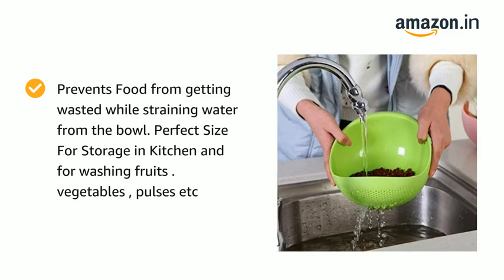Woogor Rice Pulses Fruits Vegetable Noodles Pasta Washing Bowl & Strainer review | Amazon | Unikzz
Woogor Rice Pulses Fruits Vegetable Noodles Pasta Washing Bowl & Strainer Good Quality & Perfect Size for Storing and Straining. Colander Random Colors

(MADE IN INDIA) ORIGINAL QUALITY WITH SIZE AS DECRIBED AND GOOD QUALITY BY Woogor ,Rice , Dal , Pulses ,Grains ,Pasta, Noodles, Fruits,Vegetables Washer & Strainer.
Prevents Food from getting wasted while straining water from the bowl. Perfect Size For Storage in Kitchen and for washing fruits . vegetables , pulses etc
Wash rice and designed specifically for easily filtered water, convenient and practical.Perfect Size For Storage in Kitchen and for washing fruits . vegetables , pulses etc
Fine drainage holes, you need not worry meters will spill.It not only can be used to wash things, but also can be used to storage. Size: 22 X 17 X 8.1 (L X W X H cm) RANDOM COLORS
RANDOM COLORS Size: 22 X 17 X 8.1 (L X W X H cm) Colors as per availability